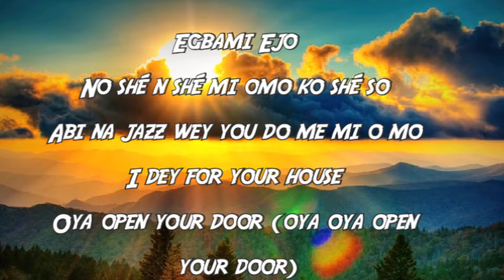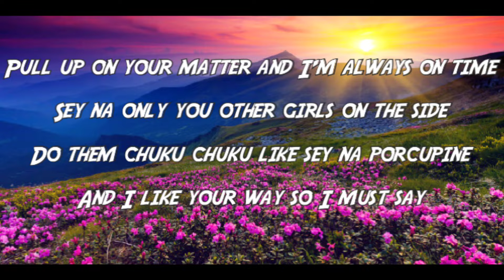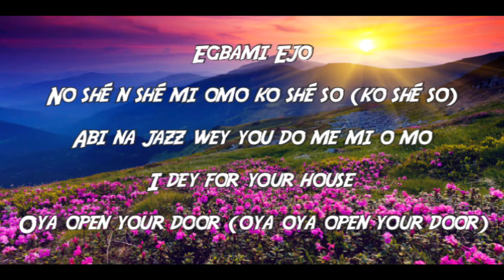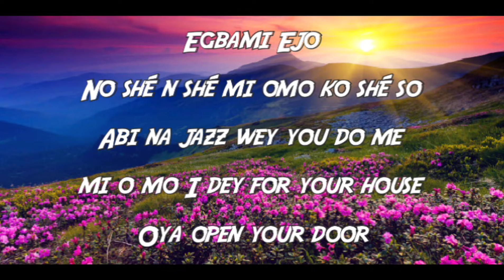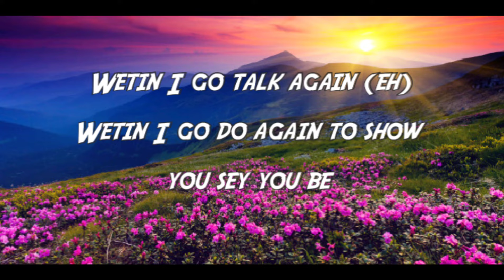DOOR-JOEBOY (OFFICIAL LYRICS)